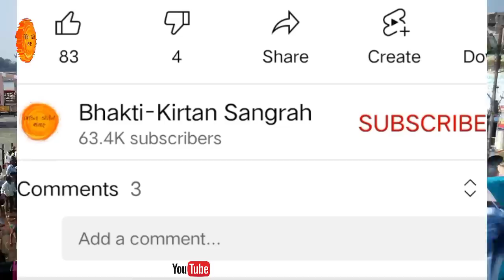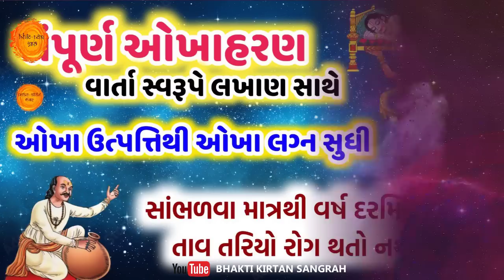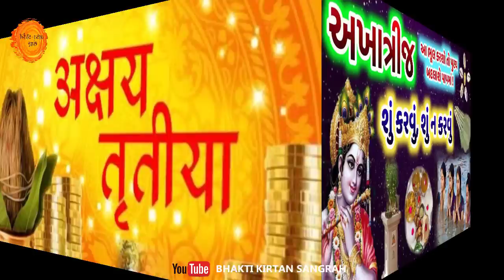20 એપ્રિલ 2023, ચૈત્ર અમાવસ્યા, શું કરવું શું ન કરવું ? કાગડાને શા માટે ખીર ખવડાવાય છે, Surya Grahan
મિત્રો, આજના આ વિડિયોમાં આપણે ચૈત્ર મહિનાની અમાસનો મહિમા, વિધિ, તેમજ આ દિવસે કયા કાર્યો કરવા જોઈએ તેની સંપૂર્ણ માહિતી આપને જાણીશું.

ચૈત્ર મહિનામાં કરવામાં આવતું ઓખાહરણ 🙏

20 એપ્રિલ 2023, ચૈત્ર અમાવસ્યા, શું કરવું શું ન કરવું ? કાગડાને શા માટે ખીર ખવડાવાય છે, Surya Grahan

અમાસ
amavasya vrat
amavasya mahatmay
amavasya mahima
amas mahtva
amas nu mahtva
amavasya upay
amavasya 2023
amavasya ke totke
laxmi prapti upay
bhakti kirtan snagrah
amas nu mahatva
pitru dosh na upay
20 april 2023
chaitra amavasya
chaitra amavasya 2022
vaishakh amavasya
chaitra amavasya upay
chaitra amavasya 2023 totke
shani amavasya
pitru dosh shant karva upay
30 એપ્રિલ 2022
ચૈત્ર અમાવસ્યા 2022
ચૈત્ર
પિતૃદોષ
vaishakh amavasya vrat
amavasya vrat katha
amavasya ki katha
amavasya
કાગડાને ખીર ખવડાવવાનું મહત્વ
chaitra amavasya 2023
chaitra amas
amas upay
amavasya ke totke
amavasya ke upay
amas mahatva
amavasya mahatmay
amas mahatmay
amas gujarati
amas
amavasya
amavasya 2023 date
amavasya ki katha